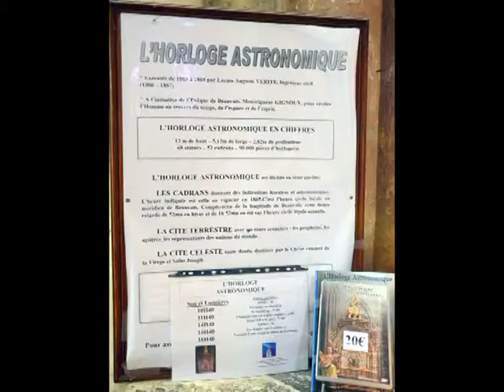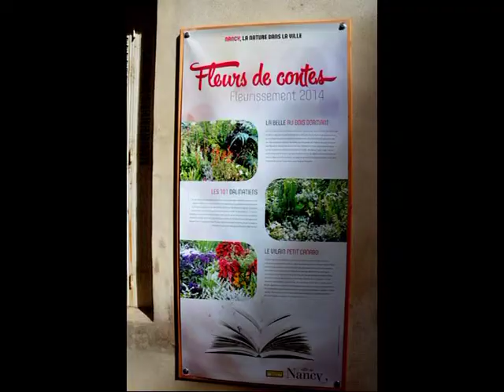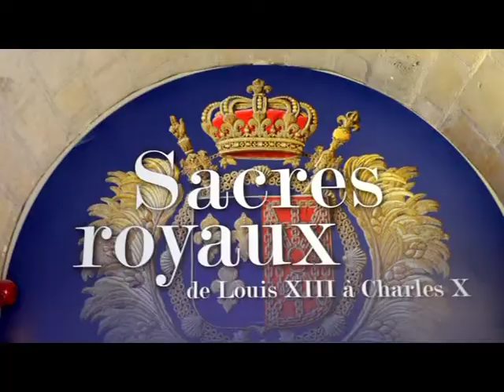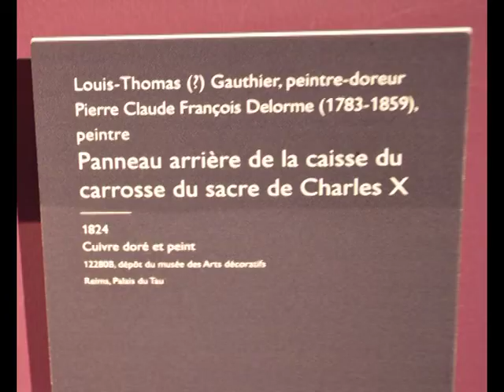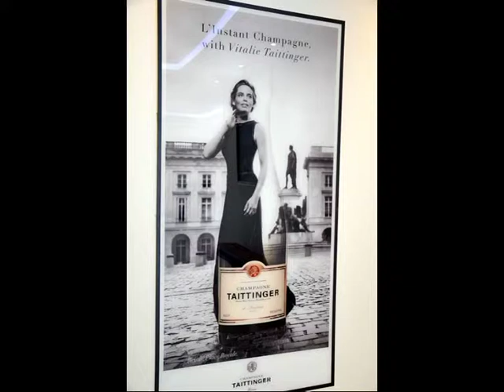Circuit des Cathédrales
Beau voyage avec comme thème, les Cathédrales